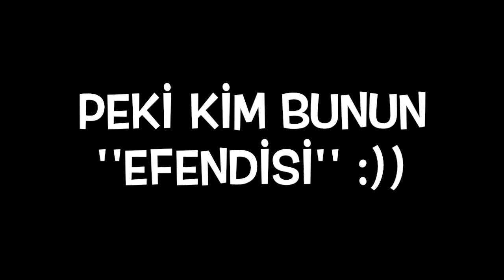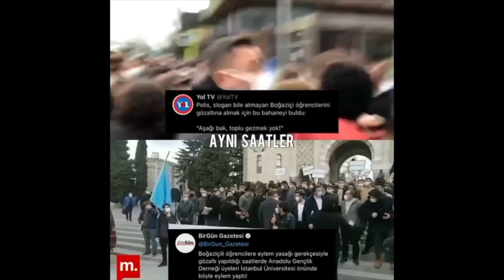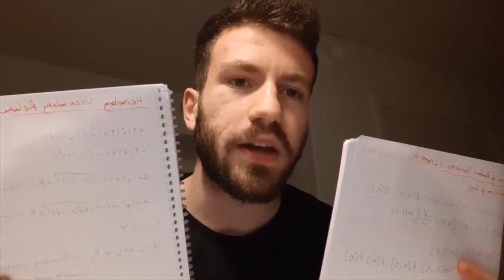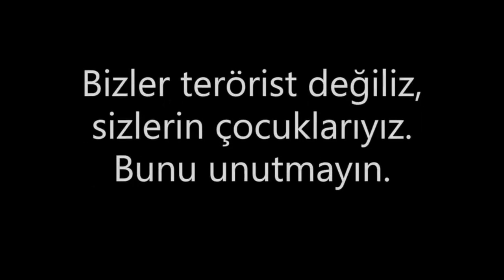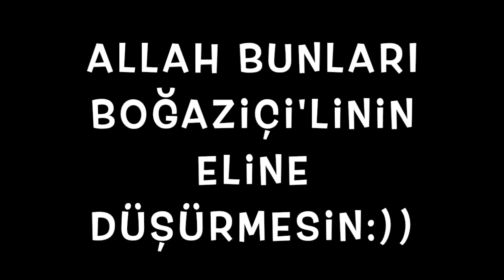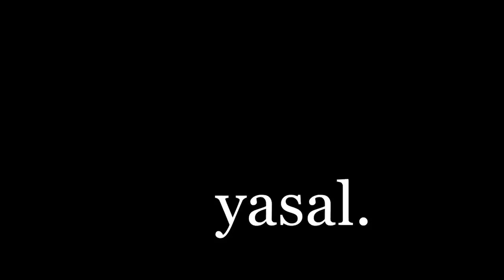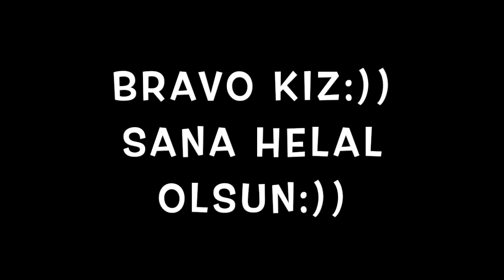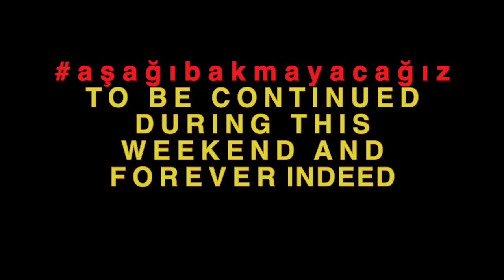2-EYVAH ''GOLLUM'' KAYYUM ATANINCA, TÜRBANLISI-LGBT'Sİ BİLE BİRLEŞMİŞ, BAŞIMIZA TAŞ YAĞACAK:))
EPISODE 2-KOMİK BÜLTEN HAFTA SONU BOĞAZİÇİ ŞENLİĞİ 6 ŞUBAT 2021